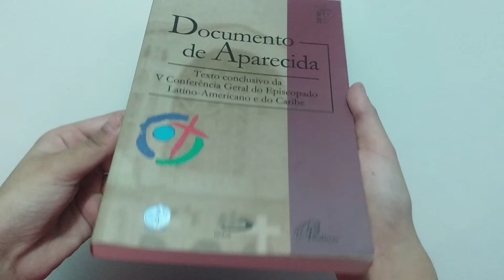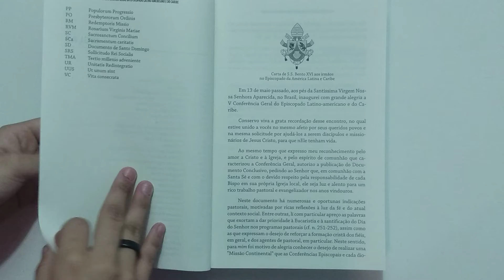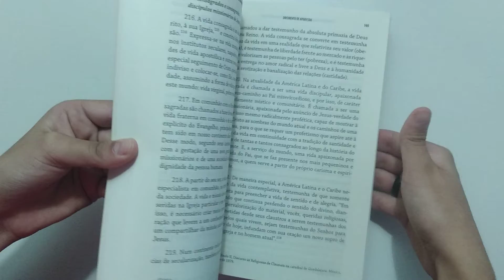Documento de Aparecida , V Conferência Geral do Episcopado